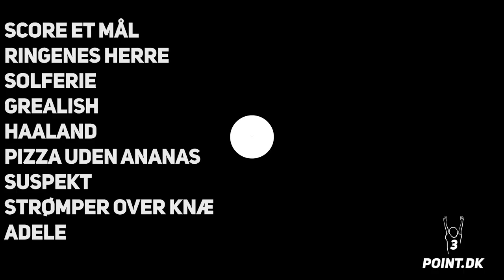9 HURTIGE TIL BENJAMIN KOLD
Så blev det Benjamin Kolds tur til at svare på ni hurtige spørgsmål.